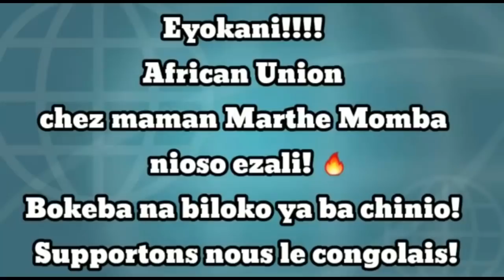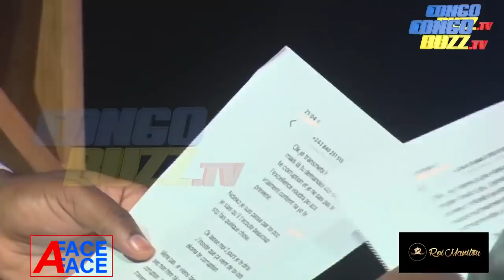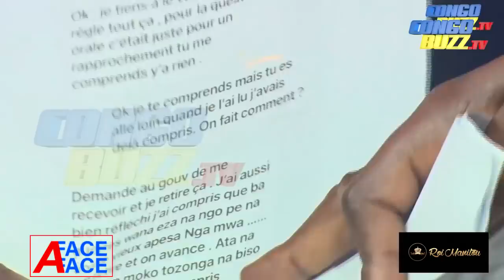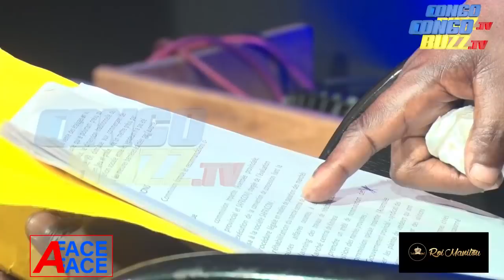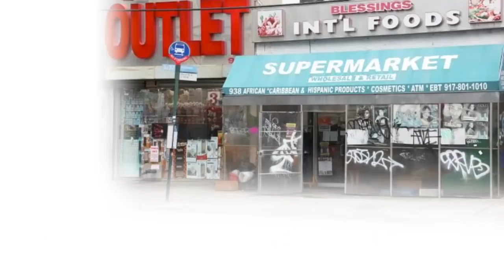MIKE MUKEBAY DÉFIE NGOBILA ET BAFOUE L'AUTORITÉ DE FRANCIS KALOMBO : À SUIVRE ABSOLUMENT.